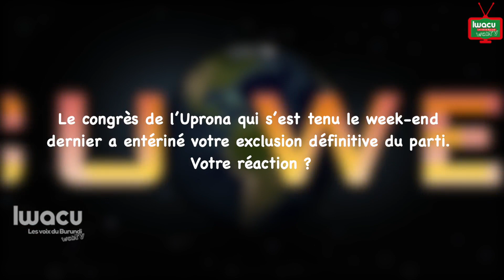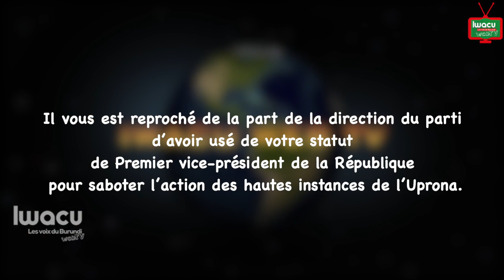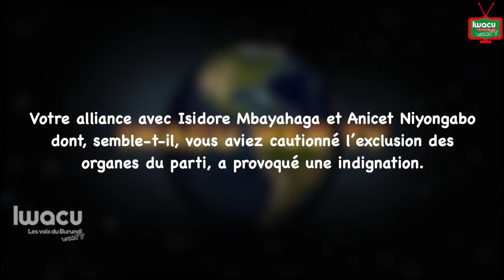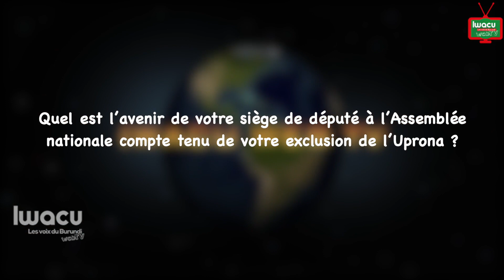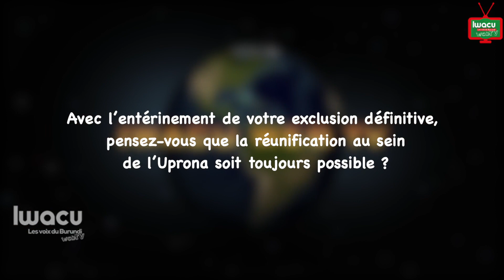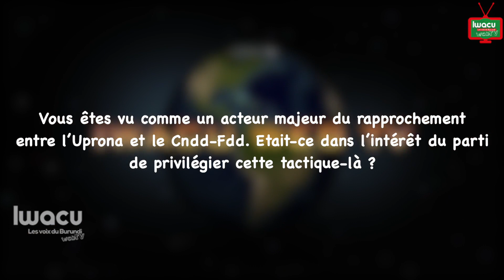Interview exclusive avec Gaston Sindimwo: « C’est un club de copains qui s’est réuni en congrès »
Exclu définitivement de l’Uprona à l’issue du congrès du samedi 14 août, l’ancien Premier vice-président revient sur les multiples accusations dont il fait l’objet.